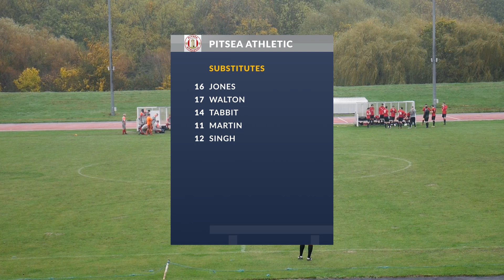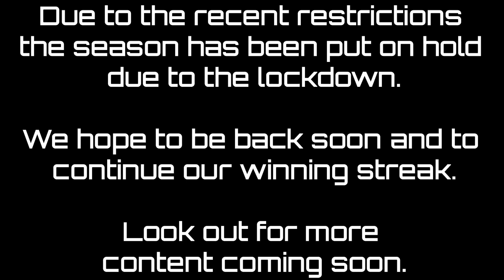SATURDAY FIRST TEAM | 2020/21 SEASON | VS BRENTWOOD ATHLETIC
The last game before another lockdown... Can the Saturday First Team finish on a high? Watch the highlights from the match at home against Brentwood Athletic on 31/10/20.
We hope to be back soon and playing more matches and finishing the season on a high. Keep a look out for more content, and let us know if there is any videos you would like to see from the team.

(We appreciate any feedback on our videos and advice on how we can improve our content.)